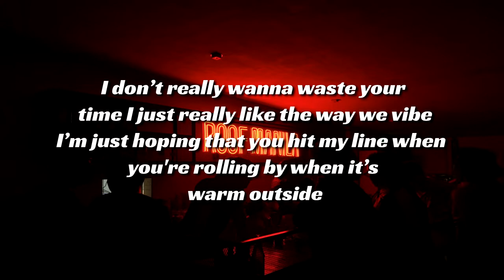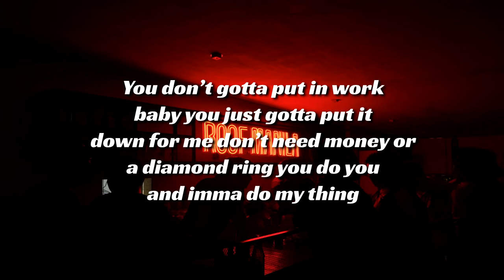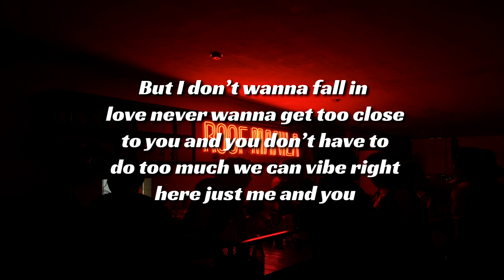Linda Diaz - Fall In Love (Lyrics)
Here on my chanel Desaz Music my intention is to promote artists that I personally enjoy and hopefully everyone else will too. No copyrights are intended on any of my videos. Enjoy :D